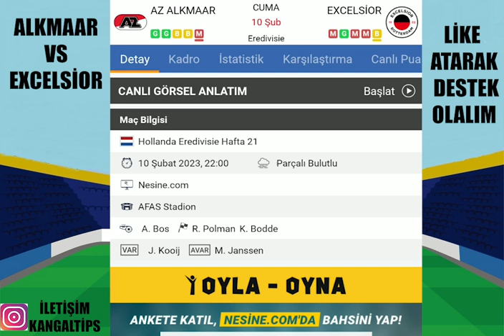MİLLETİMİZİN BAŞI SAĞOLSUN... 10 ŞUBAT 2023 İDDAA TAHMİNLERİ